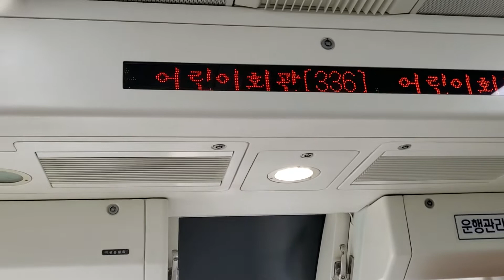대구3호선 황금역 수성시장 주행